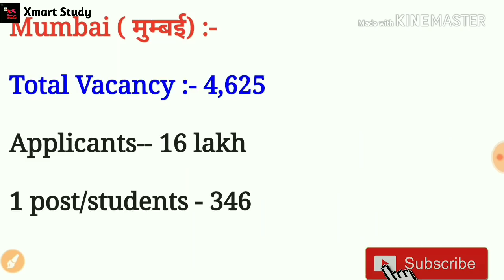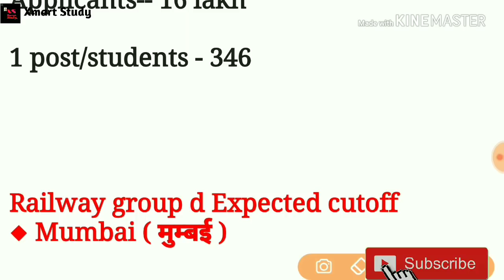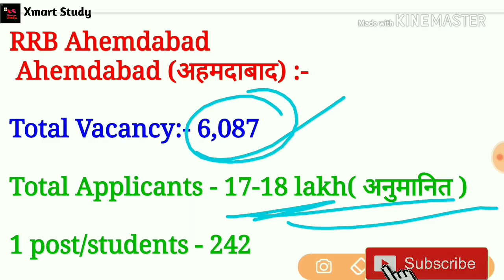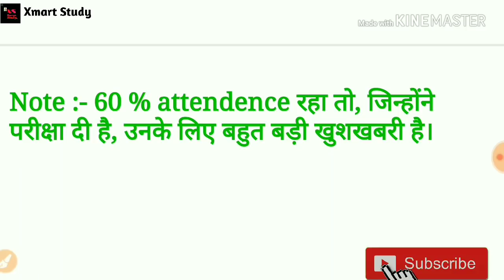rrb group d cutoff mumbai | rrb group d cutoff ahemdabad | railway group d cutoff 2018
rrb group d cutoff mumbai | rrb group d cutoff ahemdabad | railway group d cutoff 2018 | rrb group d attendence

Dosto is video mai rrb group d cutoff mumbai aur ahemdabad k bare mai bataya gya hai

railway group d expected cutoff 2018.
rrb group d result
rrb group d questions paper